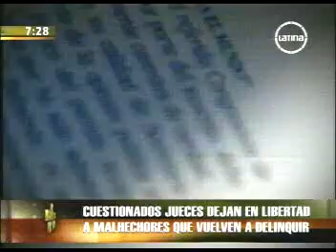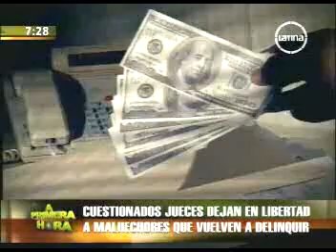Malos jueces y el INPE liberan a peligrosos delincuentes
La ciudadanía está desamparada ante la corrupción del sistema judicial-penitenciario peruano.